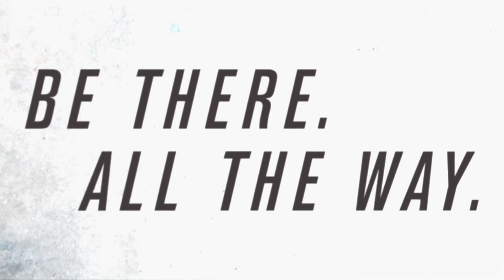Dublin vs Kerry: Allianz League Division 1 Preview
GAA.ie talks to Kerry forward Paul Geaney ahead of this weekend's much anticipated Allianz Football League Division 1 tie between All-Ireland champions Kerry and Dublin - Geaney is excited at the prospect of facing the Dubs in Killarney, with Geaney of the belief that the Dubs are many people's favourites for League and Championship success